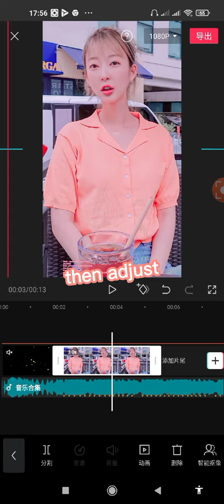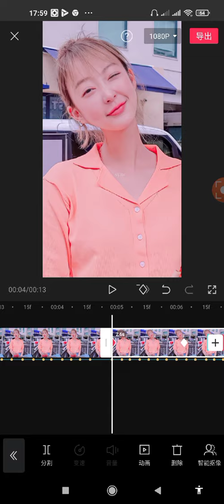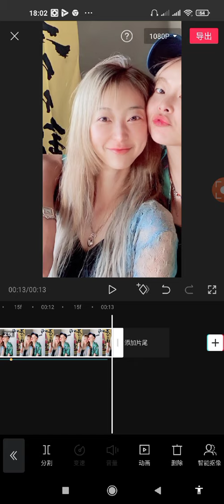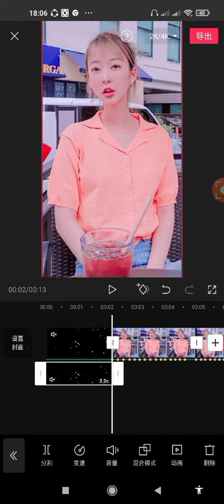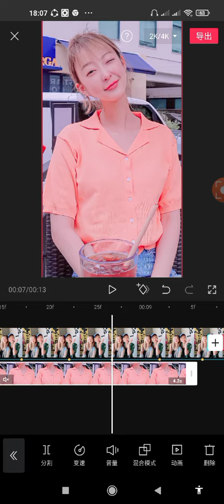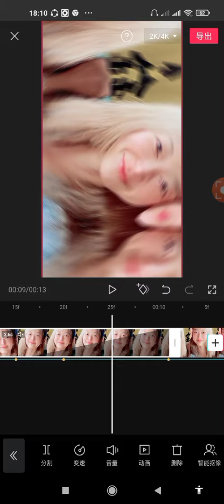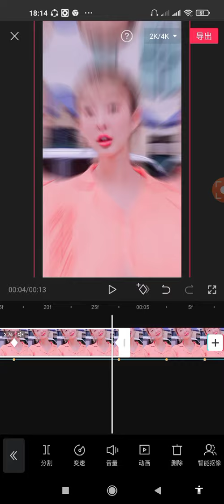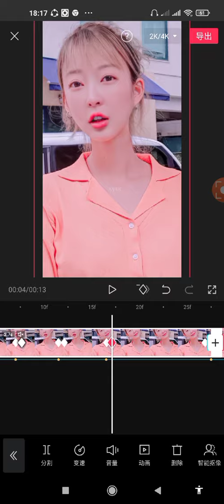my capcut 1st. ever tutorial [exid hyelin random pic.]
i'm not too good in making tutorial video but i wish it will help you guys...